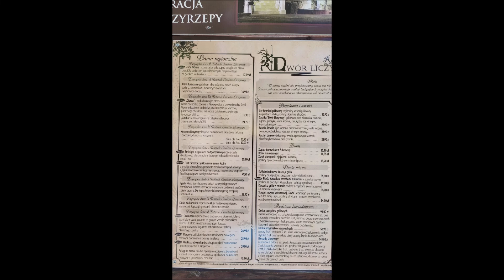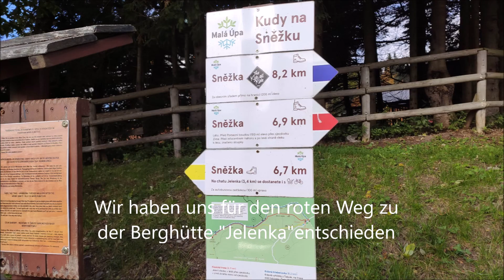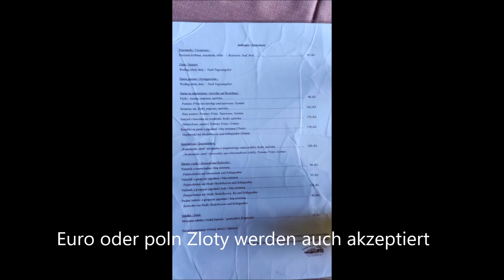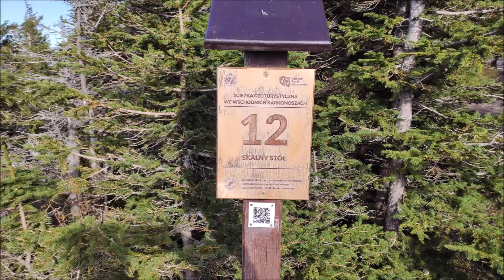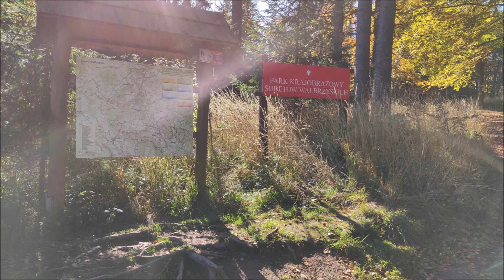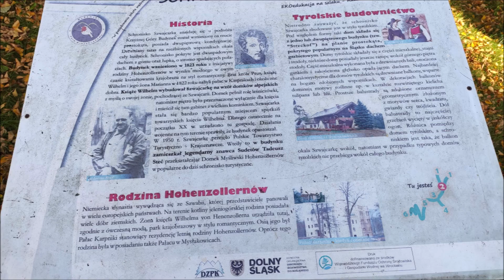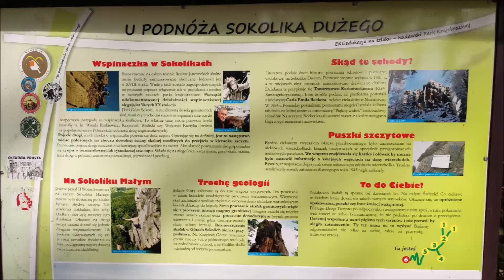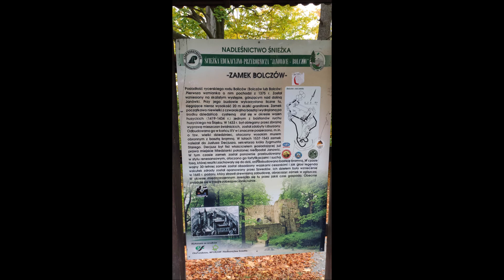Herbst im Riesengebirge (Karpacz) 2022 (deutsche Version)